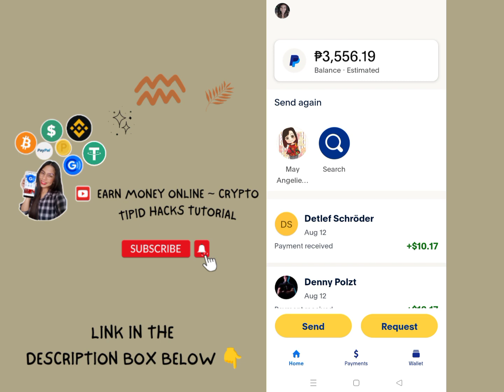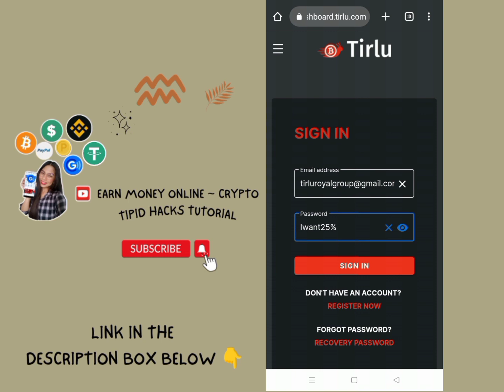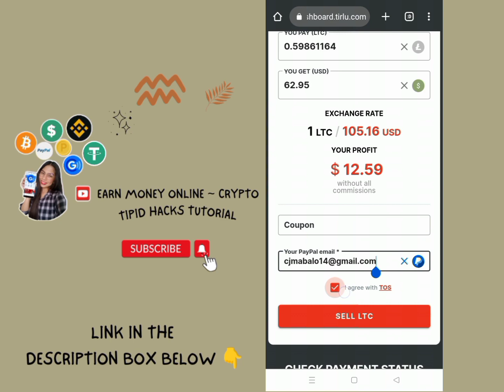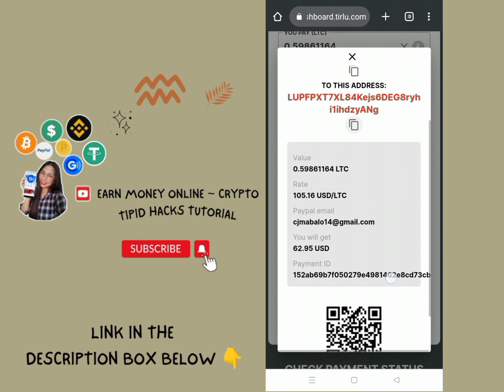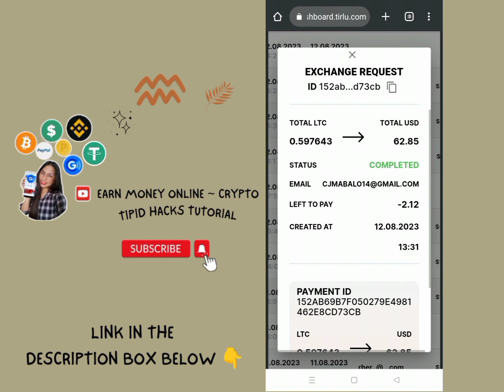TIRLU ROYAL GROUP | HIGH PROFIT 25% | KUMITA KAHIT TULOG AT OFFLINE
Log in Email;
Password:
Iwant25%

Make sure to input your correct paypal email where you'll be receiving your payment.

When you make an order for 100 dollars, enter in the field coupon, coupon - lovetirlu100 and your order will be fulfilled +1% to the rate of your order.

If you place an order over $200 and use the coupon lovetirlu200 you get +2% to your order fulfillment rate.

Extra income, online jobs, online job, extra income online, homebased, homebased jobs,
work from home, free earning app, earning app, earning apps, earning app 2021, earning
side hustle ideas, side hustle ideas, side hustles from your phone, phone side hustles, easy,